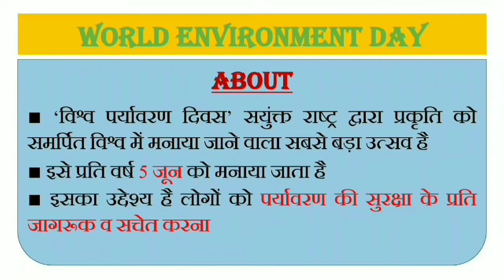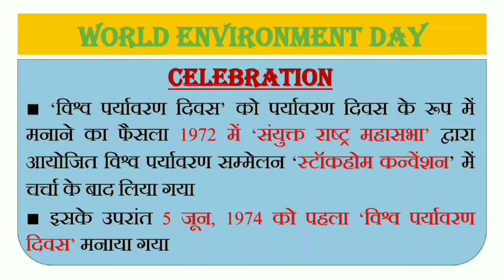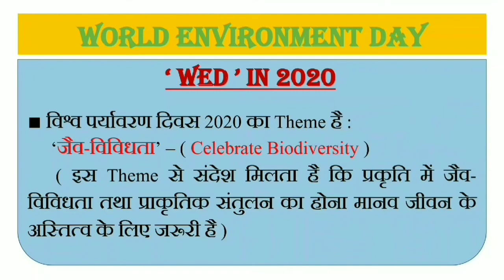WORLD ENVIRONMENT DAY / 5th JUNE / MY ACE CLASSES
MY ACE CLASSES
This channel is based on education and educating all those who wish to learn something new and interesting.The contents of the videos will be compiled and edited by myself .

5th JUNE
WORLD ENVIRONMENT DAY 2020
5 JUNE 2020

World environment day is a day of celebration. It annually organizes events on world environment day, which encourages awareness for the protection of environment.
World environment day was established in 1972 by the United Nations on the first day of the " Stockholm conference on the human environment" . Two years later, in 1974 the first world environment day was held with the theme   ' Only One World ' .
'World environment day' is celebrated on '5th June' all over the world.
The theme of 'World Environment Day' in 2020 was "Celebrate Bio-diversity".

SOURCES & LINKS :
THE HINDU, THE INDIAN EXPRESS, JANSATTA, PIB, OFFICIAL WEBSITES OF CONCERNED ORGANISATIONS ...

I hope you will like and enjoy my videos
If you really like this video then please donot forget to

LIKE VIDEOS
SHARE VIDEOS TO FRIENDS AND RELATIVES

MY ACE CLASSES
myaceclasses